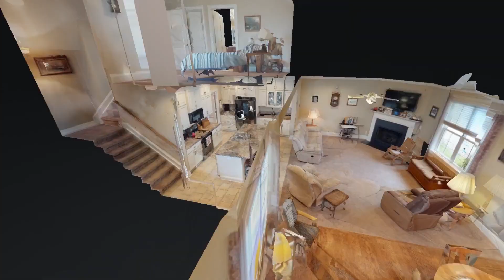205 Daffodil Ct Nicholasville KY 40356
205 Daffodil Ct Nicholasville KY 40356 | Kim Nelsen

Kim Nelsen

Kim Nelsen was raised in Southern California and moved to Lexington several years ago with her husband, Brian to be closer to her family.
She comes from a background of 15 years in the title and escrow business and brings knowledge of the intricate details of successfully closing real estate transactions.
Teamed together with Brian, her husband, who was an award winning Realtor for over 22 years in California.

In her free time, she enjoys cooking and having friends and family in her home. She also volunteers at Friendship International and Victory for Life Ministries.

205 Daffodil Ct Nicholasville KY 40356 | Kim Nelsen

Virtual Realty
Virtual Realty Nashville TN
3d Room Scanning
3d Room Scanning Nashville TN

205 Daffodil Ct Nicholasville KY 40356 | Kim Nelsen